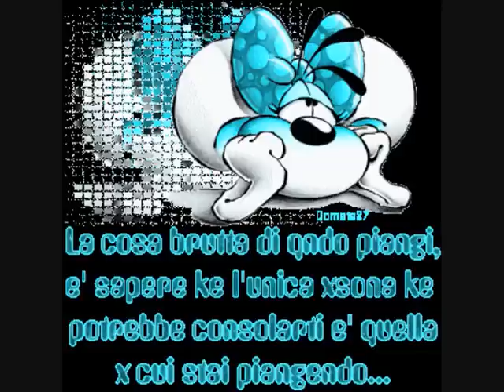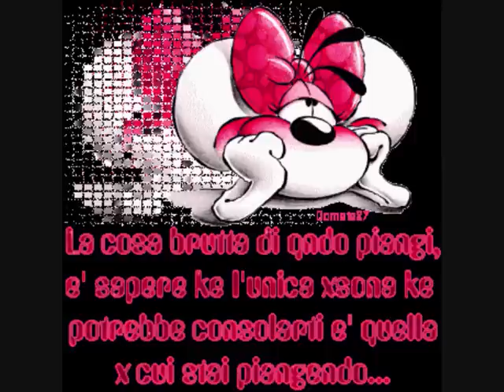...A-A-A... DOMANI...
Tu sei la stella che vaga e invaghisce, signora di poesia, Tu sei il rimpianto che dura e indurisce, sorella di nostalgia, Tu sei il rimorso che incolpa e colpisce, Angelo di carestia, Tu sei il ricordo che sfioro e sfiorisce, mentre una sera va via.
Domani che ne è di te, degli occhi grigi di nuvole, prodighi di prodigi, in fondo agli occhi miei mi guardo e tu ci sei.
Tu sei il mio tempo che impazza e impazzisce, Compagna di prigionia, Tu sei il mio viaggio che impara e impaurisce, Regina di fantasia, Tu sei il pensiero che passa e appassisce, madre di malinconia, Tu sei il futuro a cui sparo e sparisce, quando la notte va via.
Domani sarai con me, perché ha finito di piovere, se ogni attimo infinito, che ho avuto dopo te, io lo chiamai domani e non c'eri più, eri già Ieri memorie pensieri più vecchi tu dove sei perché io ti chiami Oggi, perché tu torni a me, perché io torni a te, a Domani...